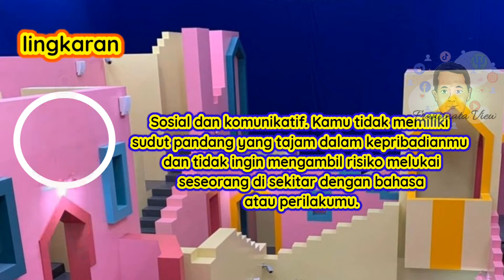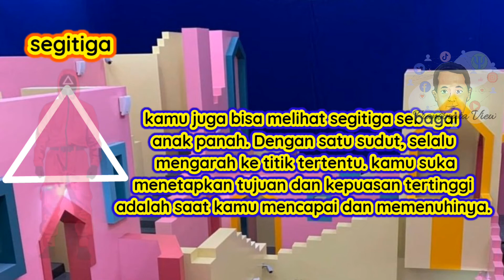SQUID GAME, mana karakter yang sesuai denganmu? II Tes Kepribadian Psikologi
SQUID GAME merupakan film yang menceritakan tentang sekelompok orang yang dipaksa bermain permainan mematikan yang bisa membuat para pemainnya kehilangan nyama. Pada game tersebut, ada sekelompok orang berbaju merah muda dengan simbol kotak, segitiga dan lingkaran. Masing-masing simbol punya makna dan arti sesuai dengan pemilihnya. Yuk kita ikuti tes psikologi dalam SQUID GAME ini.

Tes Kepribadian Psikologi